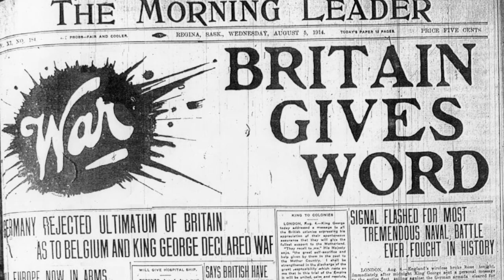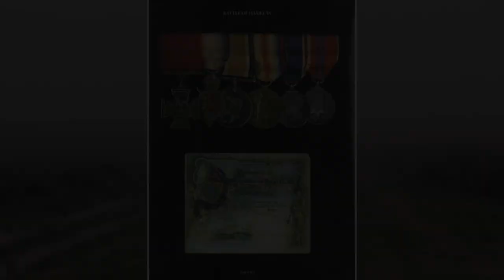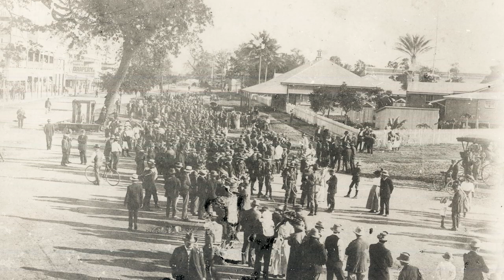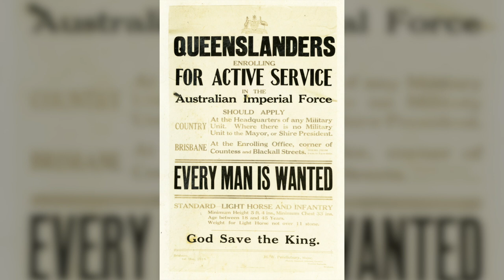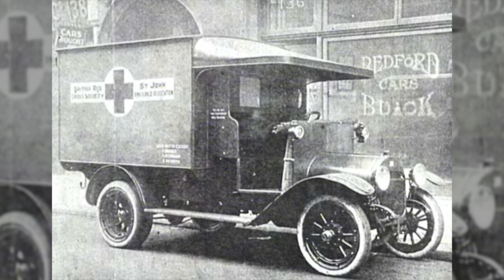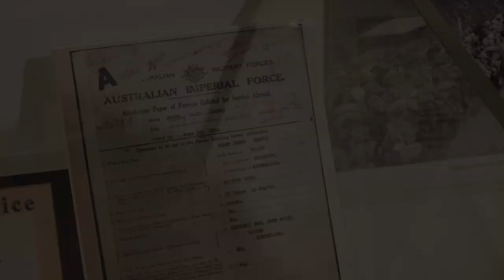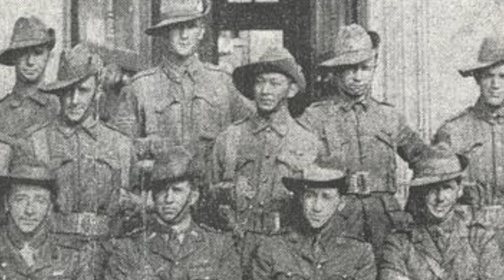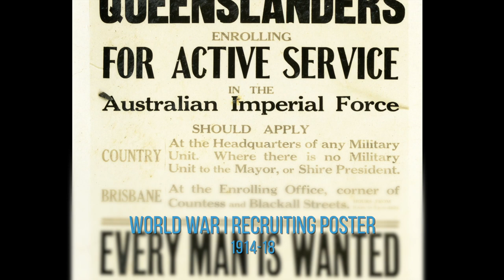Armistice Centenary Mini Documentary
The CRSLSB has undertaken a commitment to acknowledge and commemorate the First World War and other significant military conflicts, in a bid to preserve the history of Far North Queensland’s involvement in these events. Our aim is to suitably showcase our Veterans’ courage, integrity, duty, mateship, resilience and teamwork; as demonstrated by Anzac’s throughout times of war.

To compliment these efforts already undertaken and to perpetuate our military history for generations to come, the CRSLSB commenced a project to record and document the contributions and sacrifices made by four local soldiers from our region – Private Caleb James Shang DCM & BAR. MM, Private Henry Dalziel VC, Private Ernest Austin Ainscow and Trooper Harry Doyle.
As the custodians of these historically important people and events it is our obligation to past, present and future Veterans and the greater community to exhibit and display our history in such a way as to ensure that it honours our past and is educationally beneficial for current and future generations, who can appreciate our region’s input and role in military history. For this reason, the CRSLSB will distribute the documentary to schools, local residents and visitors both within in our community and throughout Queensland.

This documentary was made possible thanks to funding received from the Department of Veterans’ Affairs under the Armistice Centenary Grants Program.

We would also like to thank those that were involved in bringing our vision to life and will now present them with a certificate of appreciation:
• Daniel Pycroft from Studio production who filmed, edited and produced the documentary
• Dawn Hartman - second cousin of Ernst Ainscow
• Marilyn MacDonald - descendant of Caleb Shang
• David Dalziel Eldest son of Harry Dalziel VC – who unfortunately was unable to attend tonight due to travel
• David Clifton for narrating – who sends his apologises and was unable to here due to health reasons
• Pauline O’Keefe from Cairns Historical Society for helping with the initial research

Also thank you to our Kokoda Hall Museum Volunteers for all their assistance along the way.